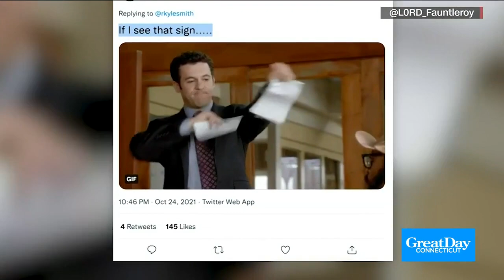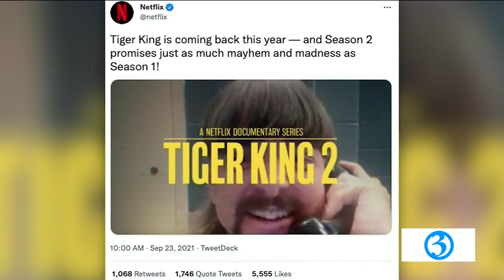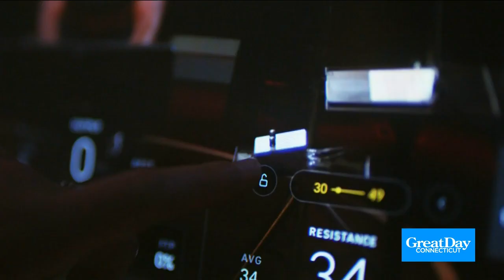Tuesday's Great Day Headlines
Tuesday's Great Day Headlines with Scot and Kara.